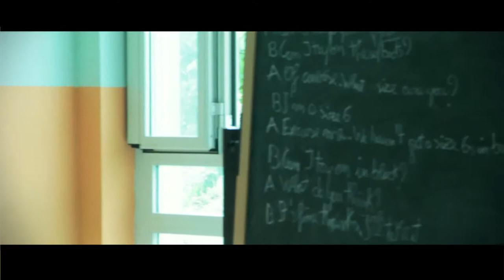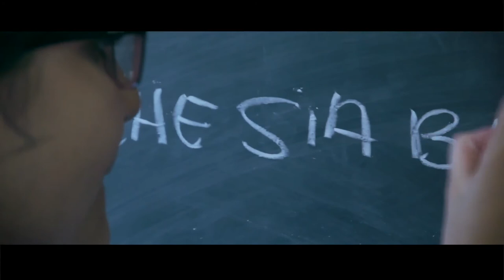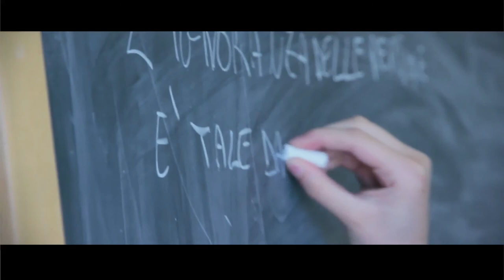LA TIPA STRANA 1lt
Cortometraggio realizzato nell'ambito del progetto "Scuola Viva" modulo "Ciak si gira"